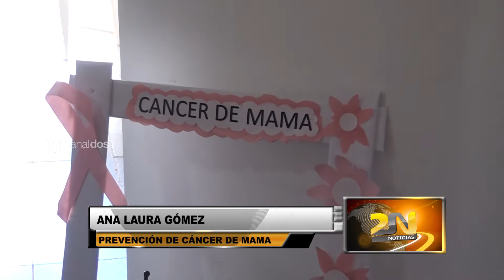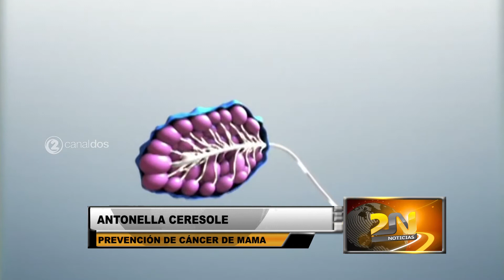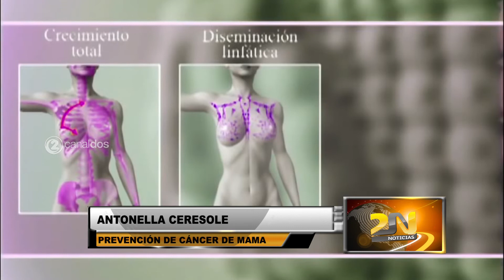PREVENCION CANCER DE MAMA EN ALMA ATA | ANA LAURA GOMEZ Y ANTONELLA CERESOLE